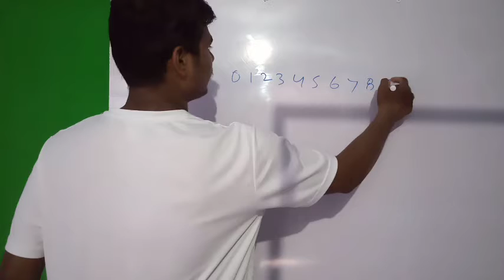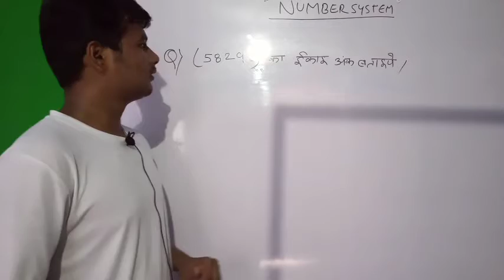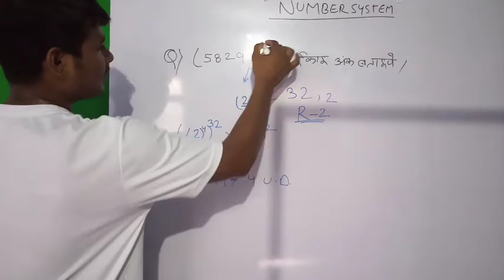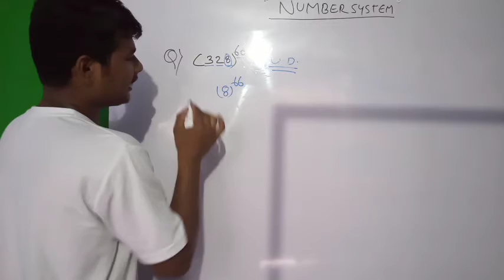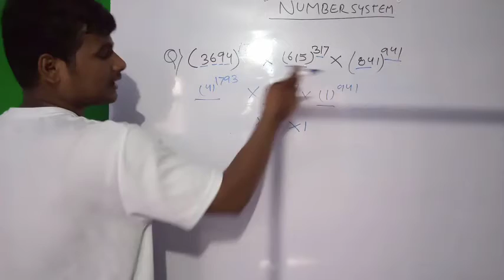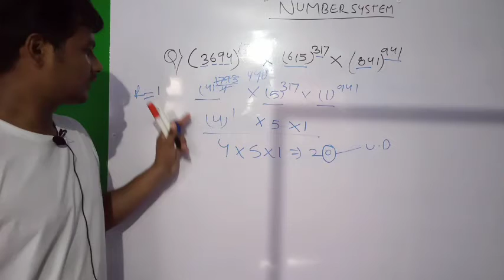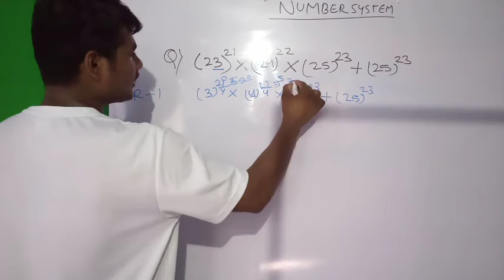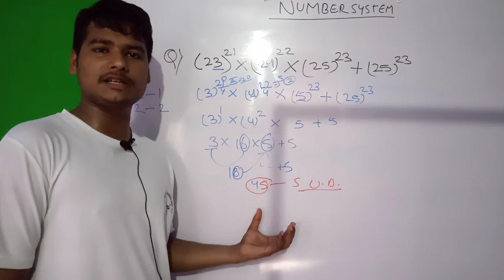QUIZE || NUMBER SYSTEM || SSC GD, RRB, RRC, DRDO, group D || by VIKASH sir 🇮🇳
number system quizzes
number system for SSC GD
number system for SSC exam quizzes
the best knowledge of things